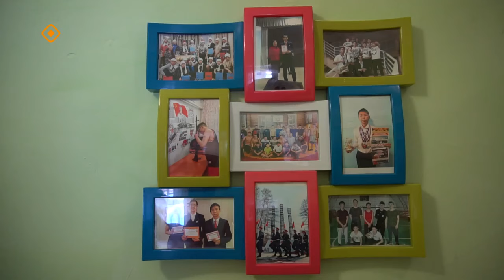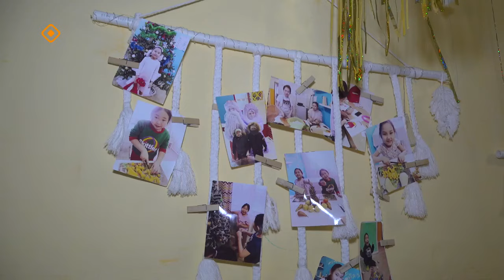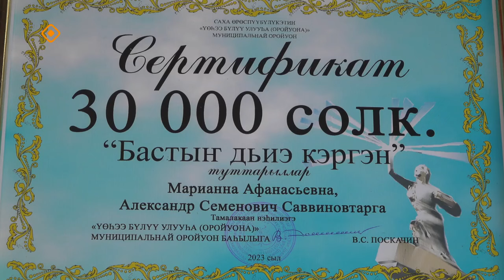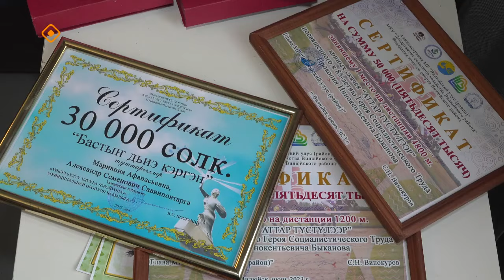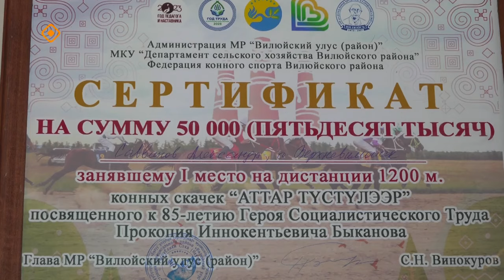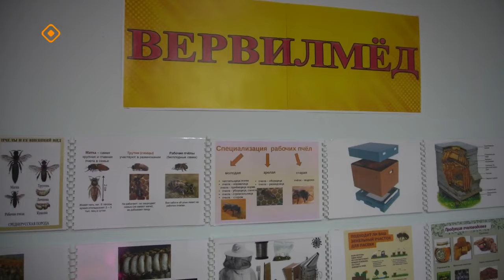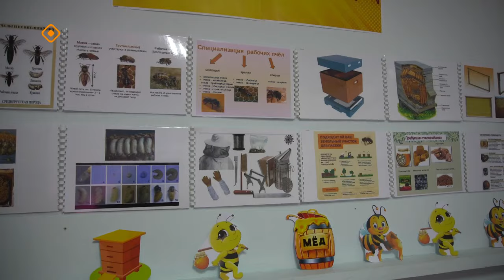«Дойдум дьоно» (29.01.24)